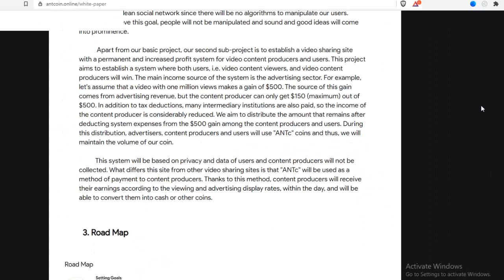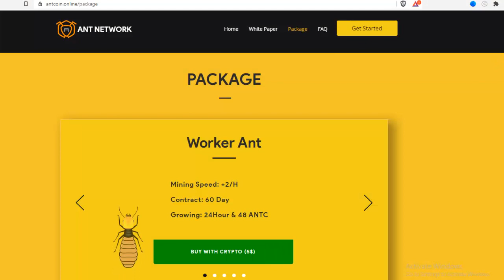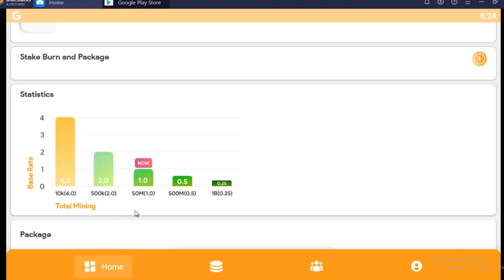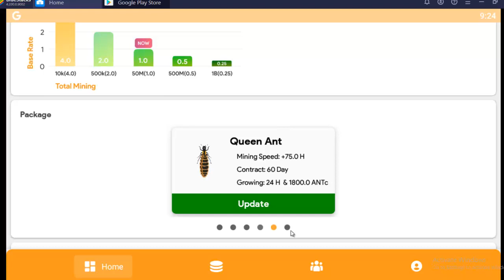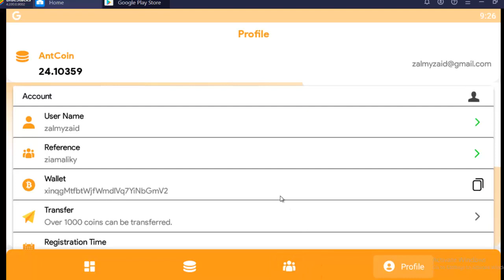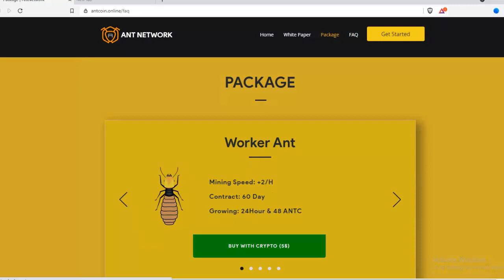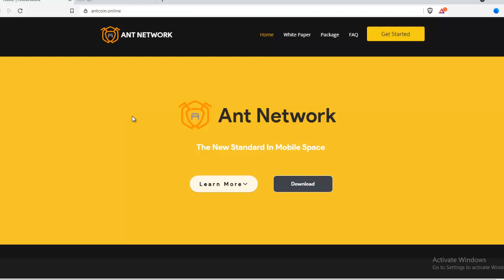Ant Network Review || What's ant network || Ant network referral code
In today's video, I'm going to review Ant Network "Is Ant Network is legit or is it a scam and a waste of your time?"

and use Referral Code: ziamaliky

Today, we'll take a look at Ant Network, another mobile mining application - currently only available for Android - that allows you to earn a new cryptocurrency called Ant Coin or ANTc by pushing a button every 12 hours.

If you don't want to watch this entire video "Ant Network Review || What's ant network || Ant network referral code" , you can use the timestamps below to jump to the chapter you are most interested in:

00:00:00 Ant Network Mining Review - What's Ant Network?
00:53 Ant Network Mining Review - Ant Network Referral Code?
01:15 Ant Network Mining Review - What are the objectives of Ant Network?
01:27 Ant Network Mining Review -  Ant Network white paper, packages and road map?
02:43 Ant Network Mining Review - How to get started with Ant Network?
02:53 Ant Network Mining Review - Ant Network App Homescreen
05:07 Ant Network Mining Review - How does the "mining" in Ant Network work? Staking and other aspect
06:37 Ant Network Mining Review - why I think the Ant Network is a scam?

Ant Network launched in 2020 and their mobile-based mining started in the beginning of 2021.
Unlike many of the projects we reviewed on the channel, Ant Network's plan includes the creation of a privacy-centered social media platform that in the long run should attract advertisers where users are in control and gain rewards for watching and interacting with ads.

The idea of Ant Network, sounds great, but I don't think that the project will actually succeed but we have nothing to lose except pushing the button once every 12 hours so why not give it a chance.